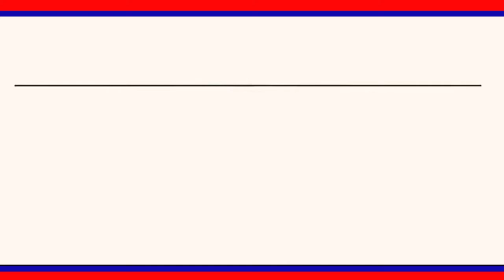చందుర్తి మండలం తాసిల్దార్ కార్యాలయంలో బాబు జగజీవాన్ రావు 113 వ జయంతిని నిర్వహించారు || LRT NEWS